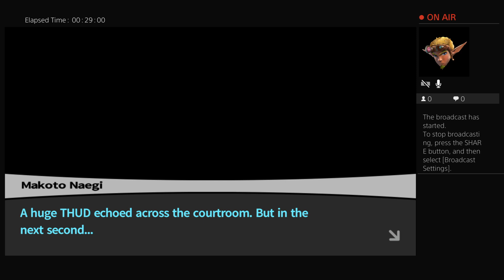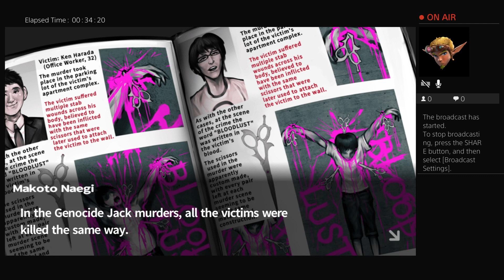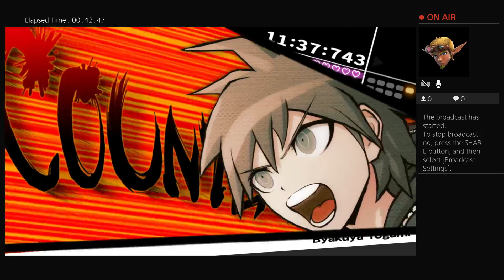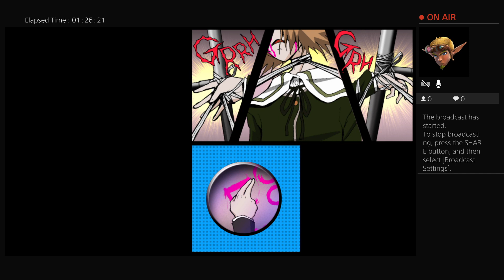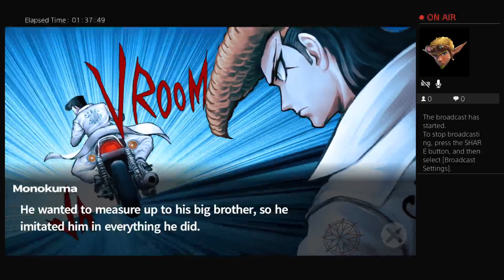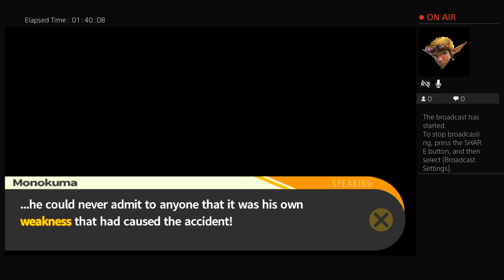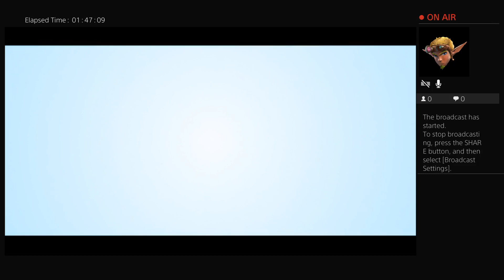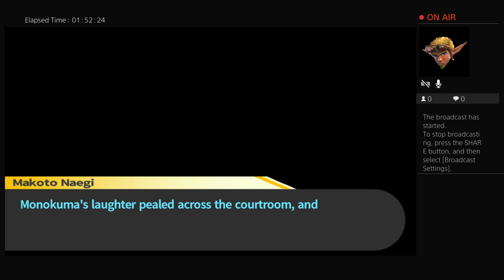You Made Me Promises Promises | Danganronpa: Trigger Happy Havoc (Part 7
We dig up more clues and go through another murder trial to find the culprit of a heinous murder!!